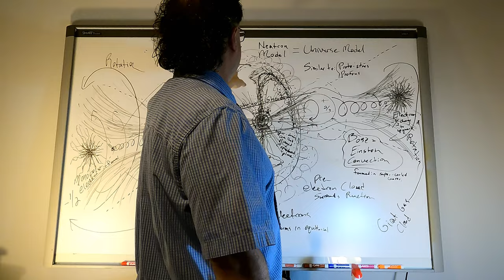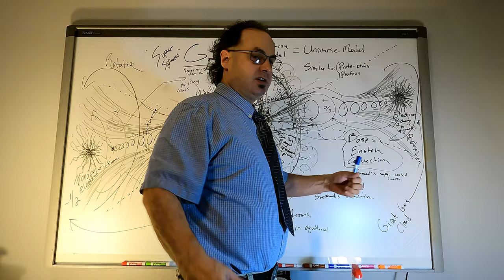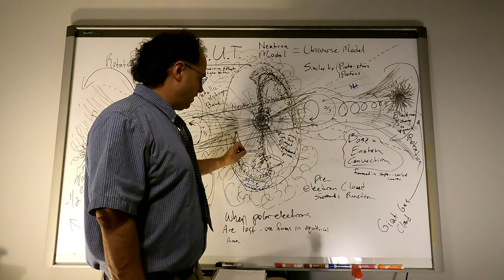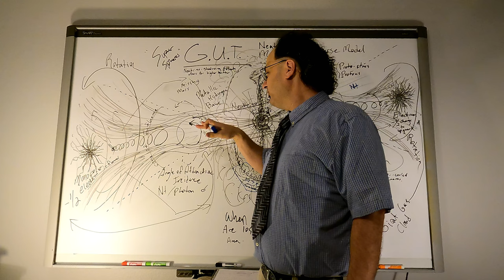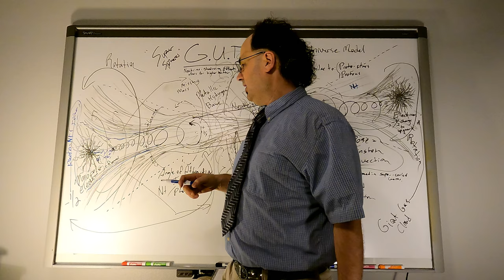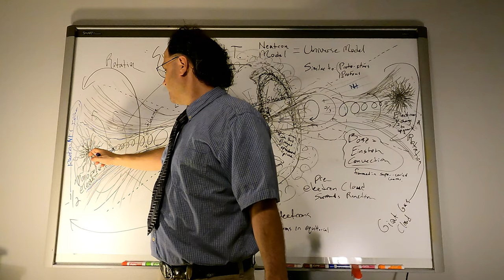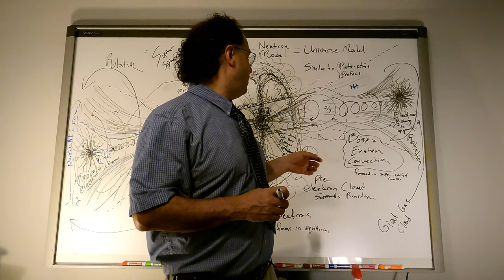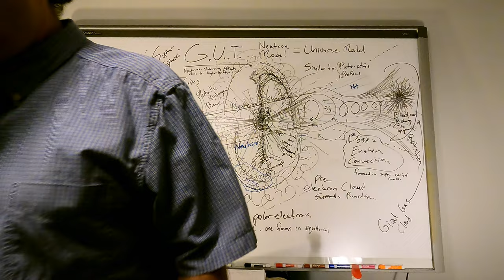4K Metallic Hydrogen Physics Lecture - G. U. T. - Grand Unified Theory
Magic? Sorcery? No Just Science at it's Fringest levels, a bit of drawing and the first achievable products and goals emerge from the mists of the unknown. Through the magic of the internet, I bring the sizzle, the hype, the badassery of the fringest physics on the web, difference? I known even more than these videos, as they are mere snippets of my time but they reveal the magic that lies beyond the sea of dreams. Together we will lead humans to the path of metallic hydrogen physics. Through observation of cosmic events and direct comparative analysis we can achieve more than the biggest particle colliders can muster. We need bigger telescopes with our world's largest supercomputers scanning for the effects I have predicted using Newton, Einstein, Tesla, Thoth, and even good ol Steven Hawking as scout leaders on my quest to explain as much as possible in the world of mysterious and magical Physics.